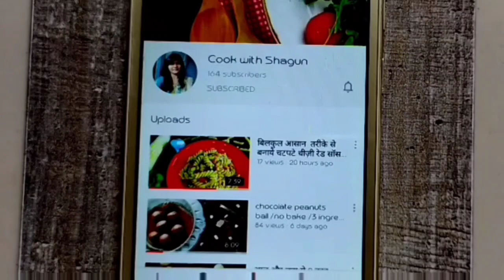नवरात्रि में खाये ये फराली बफवडा/फराली बफवडा/બફવડા/gujarati farali recipe/gujarati bafvada recipe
Hello foodies,

today I will show you how to make gujarati baffvada it's a farali dish  so keep watching 👍